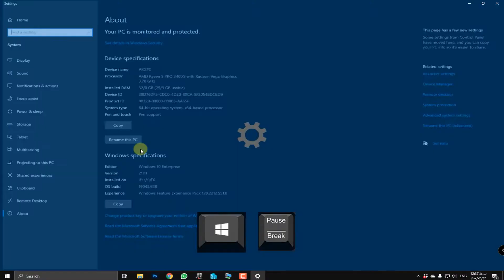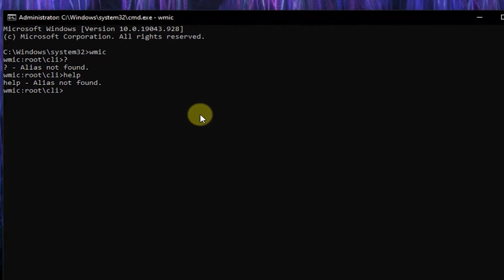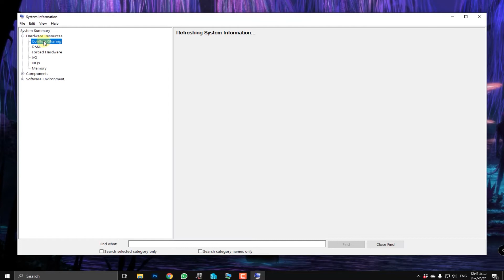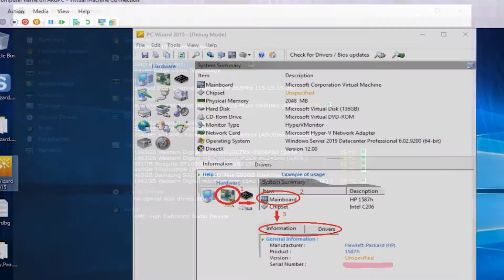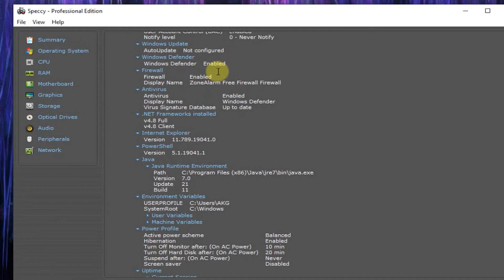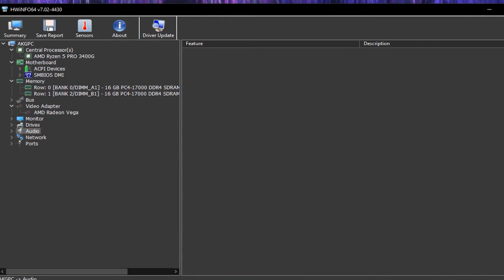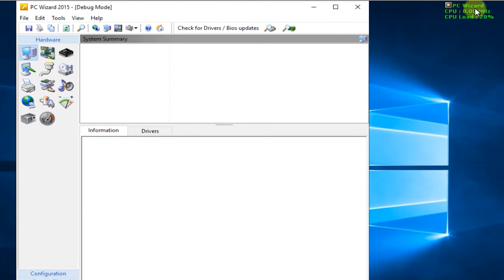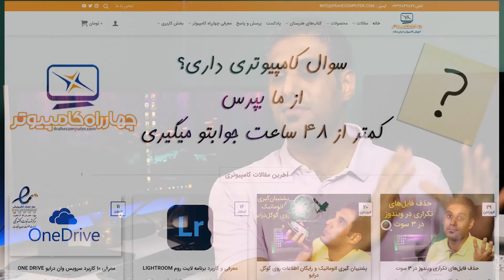هفت روش پیداکردن مشخصات کامپیوتر یا لپ تاپ ویندوزی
اگر توی اداره یا سازمانی کار می کنید و یا حتی یه کلامپیوتر دارید و می خواهید مشخصات اون رو پیدا کنید روش های زیادی وجود داره که هر کدوم دردسرهای خودش رو داره .
توی این ویدیو 7 تا روش رو بهتون معرفی می کنم تا دستتون باز باشه و بتونید از هرکدوم دلتون خواستی استفاده کنید.

لینک دانلود نرم افزرها

00:00 مقدمه و معرفی
02:39 روش اول
03:10 روش دوم
04:00 روش سوم
06:02 روش چهارم
07:21 روش پنجم
10:00 روش ششم
11:52 روش هفتم
12:48 خواسته معقول و غیر معقول در سازمان ها
14:11 بالاخره کدام روش بهتر است؟

انواع بخش های دستور WMIC

مشاهده مدل کامییوتر
WMIC ComputerSystem GET Model

مشاهده نام کامپیوتر و نوع سیستم
wmic computersystem get name,systemtype

مشاهده مک آدرس کارت شبکه های سیستم از طریق ابزار WMIC
wmic nic get macaddress,description

مشاهده نام کارخانه سازنده مادربورد از طریق WMIC
WMIC COMPUTERSYSTEM GET MANUFACTURER

مشاهده اطلاعات مادربورد با ابزار WMIC

مشاهده ظرفیت حافظه فیزیکی با WMIC
wmic COMPUTERSYSTEM get TotalPhysicalMemory

مشاهده اطلاعات کامل حافظه فیزیکی با WMIC
wmic memorychip

مشاهده اطلاعاتی درباره برنامه های درحال اجرا و میزان رم در حال استفاده برای هر برنامه بوسیله WMIC
wmic process get workingsetsize,commandline

مشاهده اطلاعاتی درباره سایز و نوع پارتیشن های سیستم با WMIC
wmic partition get name,size,type

مشاهده وضعیت سرویس های سیستم با استفاده از WMIC
wmic service list brief

مشاهده پردازش های در حال انجام توسط سی پی یو
wmic process list brief

مشاهده برنامه های موجود در استارت آپ ویندوز با استفاده از WMIC
wmic startup list brief

نمایش سریال هارد دیسک با استفاده از WMIC
wmic path win32_physicalmedia get SerialNumber

نمایش اطلاعات بایوس با استفاده از WMIC
wmic BIOS

نمایش پیکربندی بوت سیستم با استفاده از ابزار WMIC
wmic BOOTCONFIG

نمایش اطلاعات سی دی رام با استفاده از WMIC
wmic CDROM

نمایش اطلاعات پردازنده با استفاده از WMIC
wmic CPU

مدیریت پردازنده با استفاده از ابزار WMIC
wmic CSProduct

مشاهده دیسک های موجود با استفاده از WMIC
wmic DISKDRIVE

مشاهده حجم دیسک های موجود با استفاده از WMIC
wmic DISKQUOTA

نمایش اطلاعات پروتکل شبکه با استفاده از ابزار WMIC
wmic NETPROTOCOL

نمایش نشست های فعال در شبکه با استفاده از WMIC
wmic NETUSE

نمایش اطلاعات سخت افزاری کارت شبکه با استفاده از WMIC
wmic NIC

نمایش اطلاعات قطعات روی مادربورد با استفاده از WMIC
wmic ONBOARDDEVICE

نمایش اطلاعات سیستم عامل با استفاده از ابزار WMIC
wmic OS

نمایش اطلاعات پیج فایل با استفاده از WMIC
wmic PAGEFILE

نمایش اطلاعات پورت ها با استفاده از WMIC
wmic PORT

نمایش اطلاعات پرینتر با استفاده از ابزار WMIC
wmic PRINTER

نمایش اطلاعات منابع به اشتراک گذاشته شده
wmic SHARE

نمایش اطلاعات کارت صوتی
wmic SOUNDDEV

نمایش اطلاعات دمای سیستم
wmic TEMPERATURE

نمایش اطلاعات در مورد برق مصرفی سیستم
wmic VOLTAGE

حمایت از کانال چهارراه کامپیوتر برای ادامه راه🙏